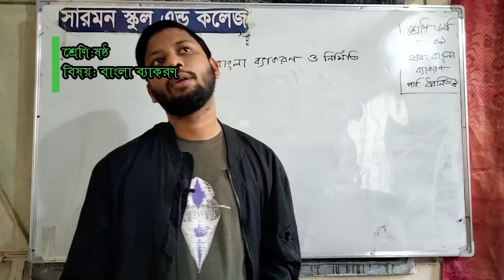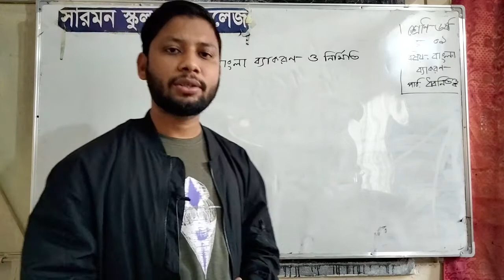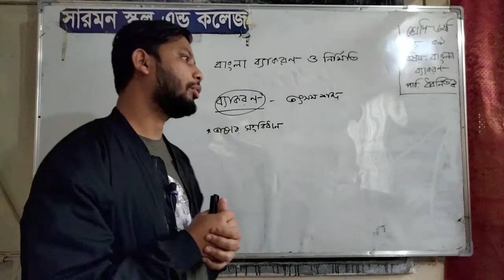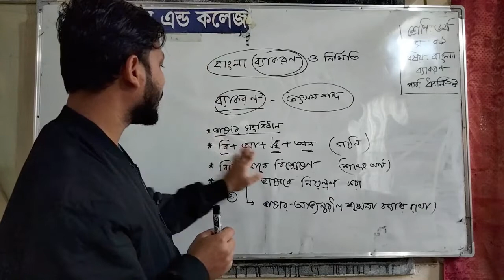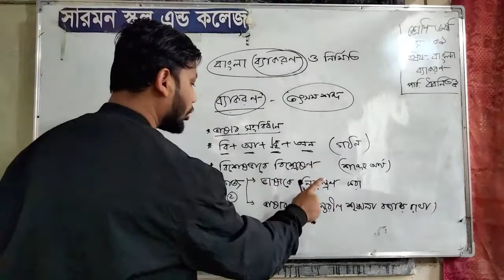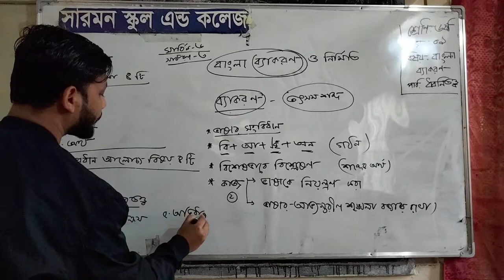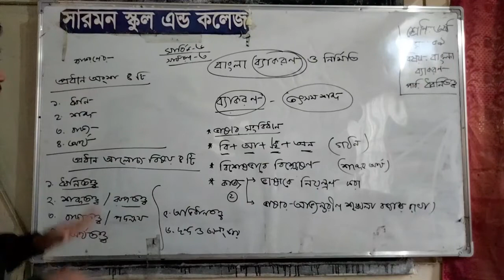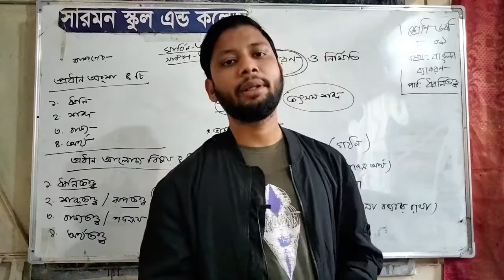ষষ্ঠ শ্রেণির বাংলা ব্যাকরণ|Bengali Grammar for Class Six Students